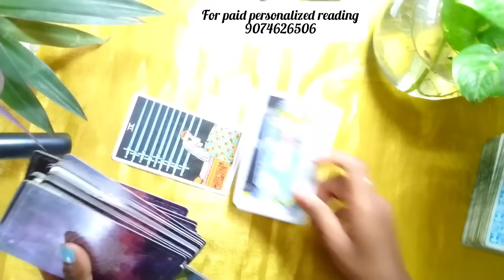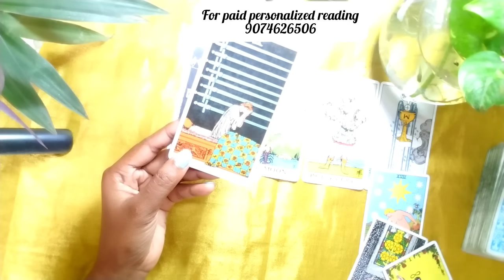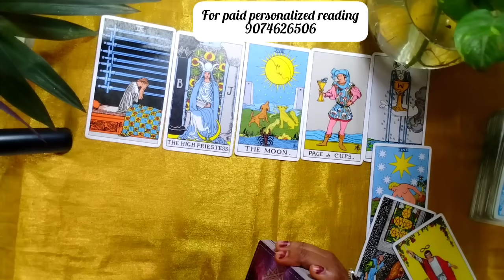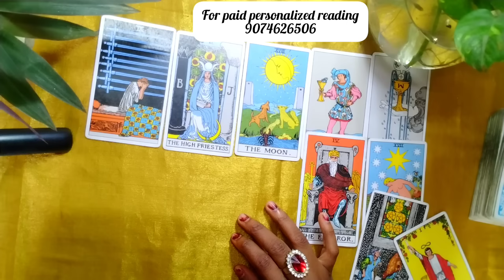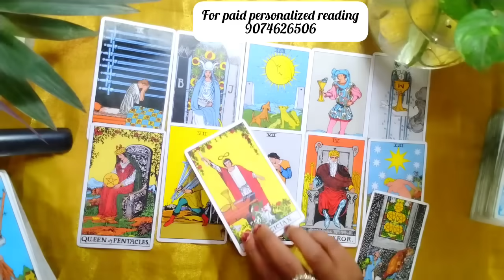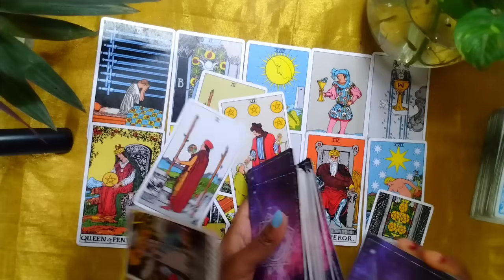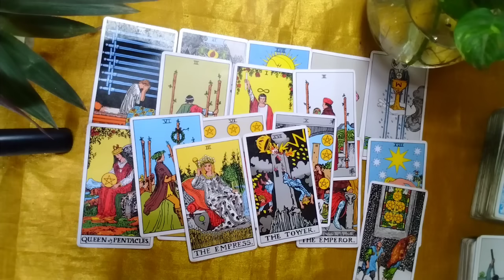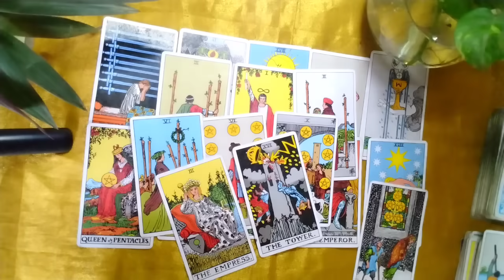morning thoughts of your person 💔 🥰🤔